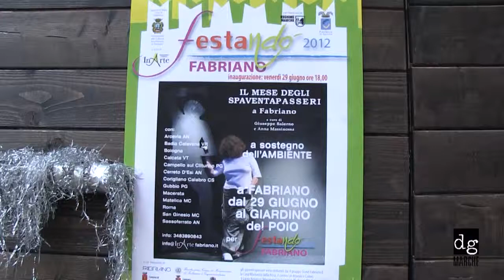Il mese degli spaventapasseri. La parafrasi fabrianese.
Dopo Bologna, Macerata e Roma arriva a Fabriano (Giardini del Poio) una esposizione particolare con un forte messaggio ambientalista. Gli spaventapasseri diventano i protagonisti ed opere d'arte. Create dai artisti locali che hanno sposato l'idea di Giuseppe Salerno, critico d'arte e curatore, queste antiche presenze riproposte in chiave moderna ed ecologista reclamano il loro spazio naturale. La manifestazione fa parte della offerta culturale organizzata in una serie di eventi che si svolgono dal 29 giugno al 09 Settembre sotto un'unica insegna "Festando Fabriano 2012" a cura di Associazione culturale In Arte.